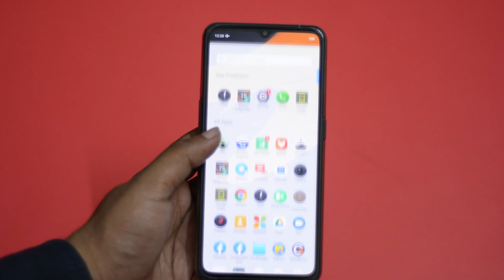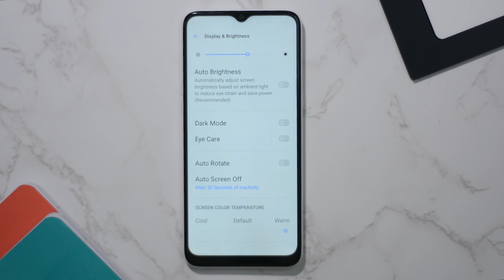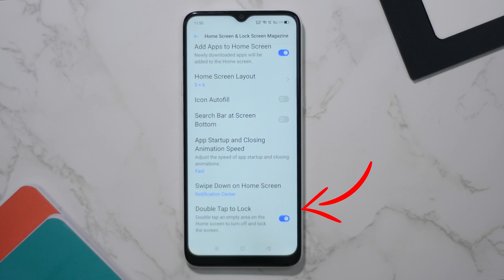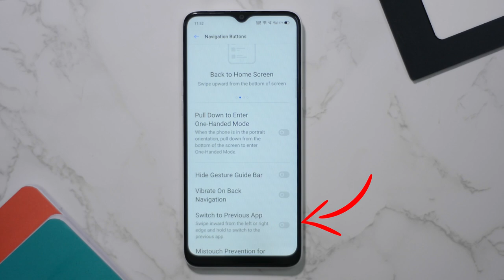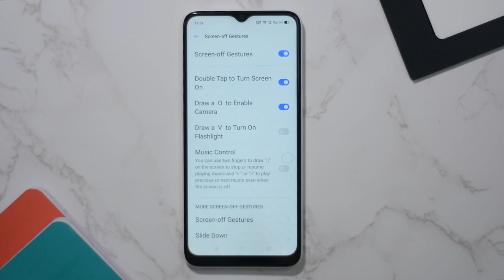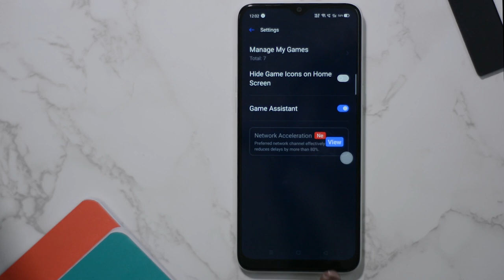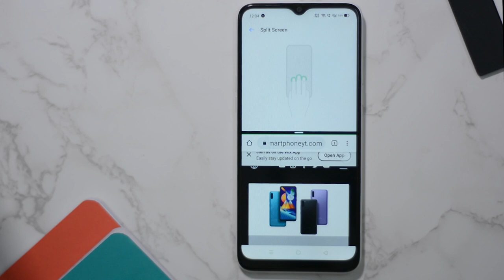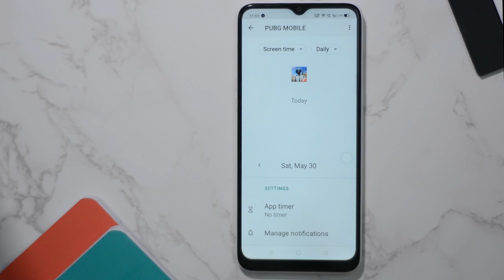Realme UI tips and tricks tamil | Best top features - Dark Mode | Screen Recorder | App Drawer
Realme Ui best tips and tricks tamil
     In this video lets see useful Realme Ui tips tricks and best top features in tamil. Realme Ui settings, navigation gestures, GameSpace, Dark mode, screen recorder, split screen, battery saver are few new additions to software. Here are the timestamps for all realme ui unique tips and tricks

0:00 - Intro
0:33 - Realme Ui Navigation bar
1:17 - Realme Ui Dark Mode
1:31 - Realme Ui Eye care
1:52 - Realme Ui App Drawer
2:40 - Realme Ui Navigation Gestures
3:32 - Realme Ui one handed mode
3:45 - Realme Ui Assistive ball
3:59 - Realme Ui smart sidebar
4:15 - Realme Ui gesture shortcuts
4:51 - Realme Ui Battery Saver
5:17 - Realme Ui Gamespace
5:51 - Realme Ui Screen recorder
6:10 - Realme Ui Screen recorder demo
6:39 - Realme Ui Screenshot shortcut
7:05 - Realme Ui Split screen
7:24 - Realme Ui App Cloner
7:39 - Digital wellbeing realme ui